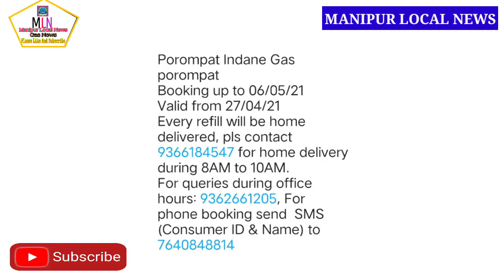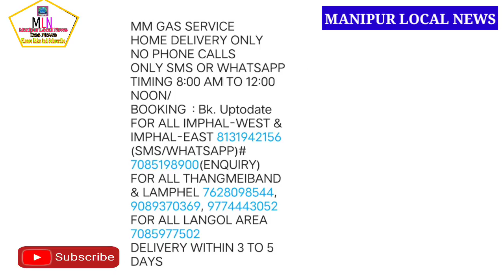TODAY GAS NEWS-DATE-3-8-2021- TUESDAY